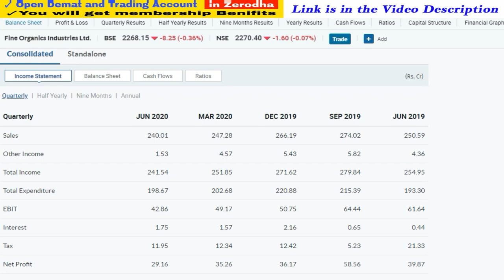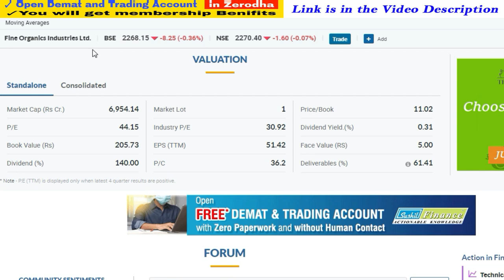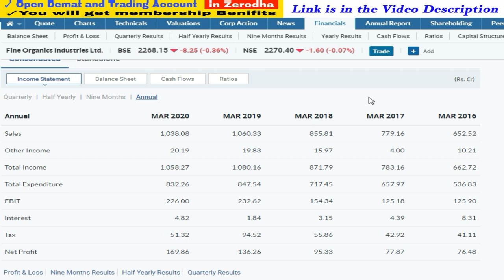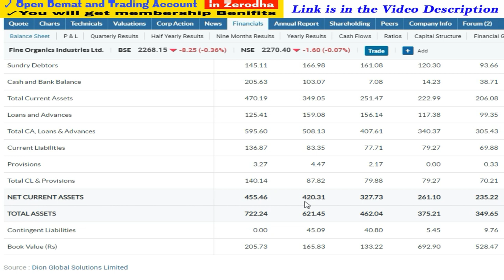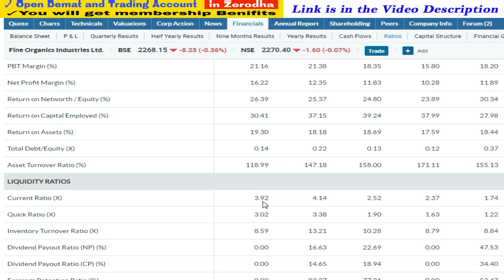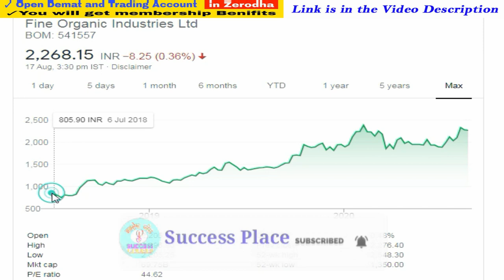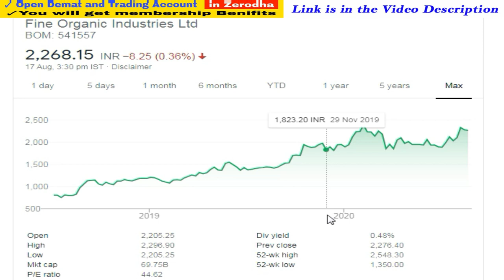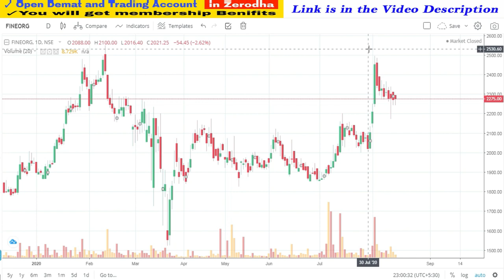ये Share बनेगा आने वाले समय में एक Multibagger Share/Fine organics share price target,Success Place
1. You will be added in Positional Trading SUPPORT Group on What'sapp by Angel Broking .